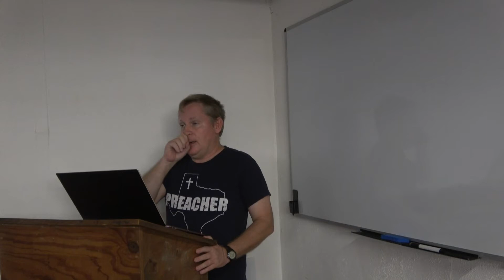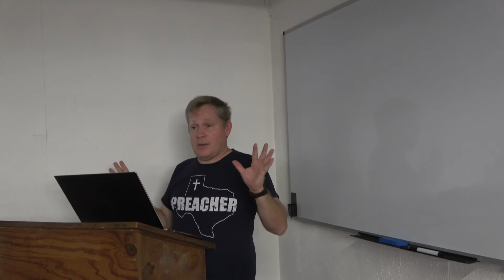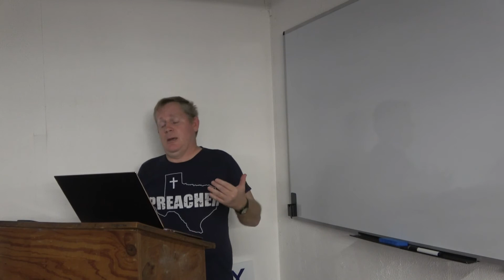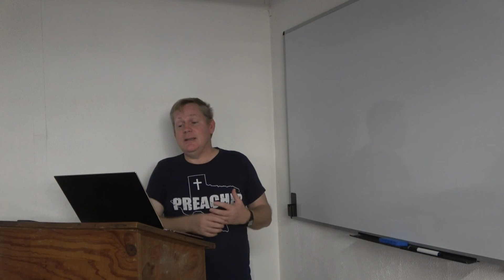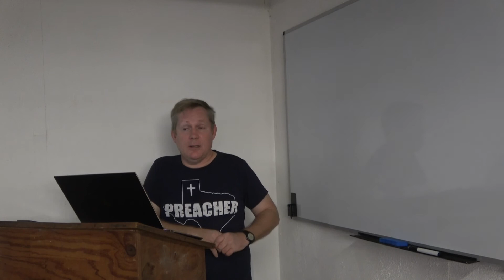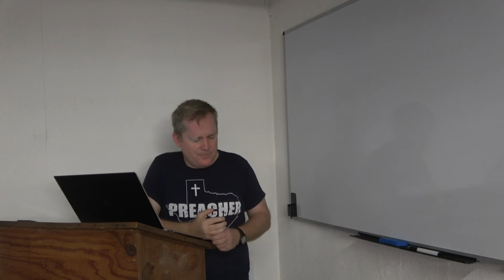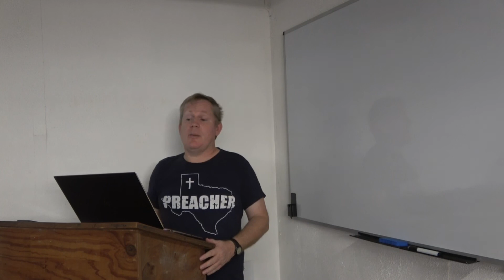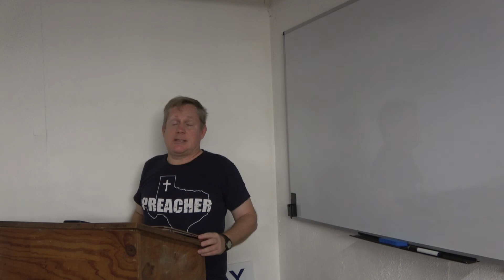Dr Stephen A Missick and Fake Profiles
Fraudulent sites